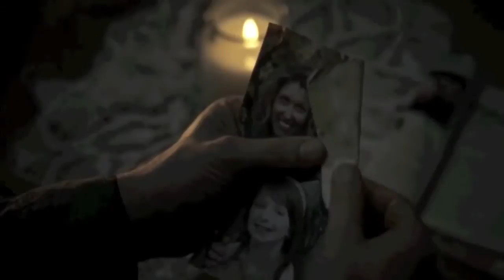The Walking Dead-Philip Blake-What if I'm wrong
agbgpo